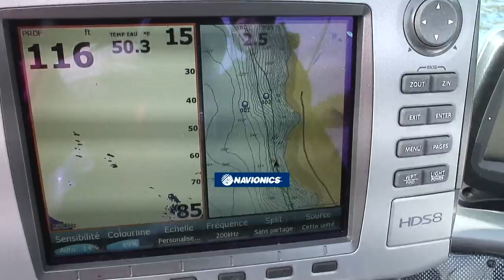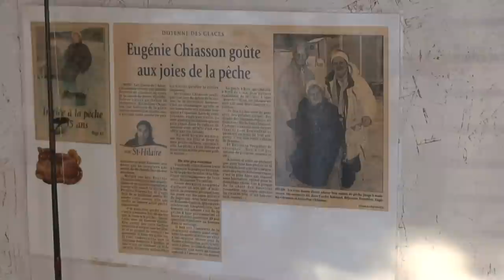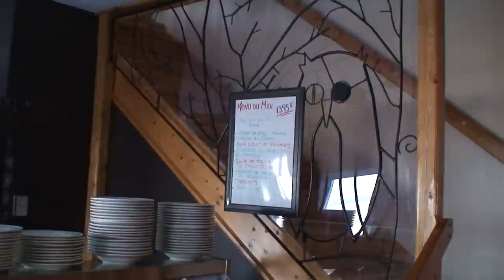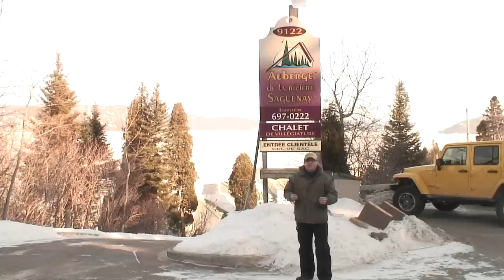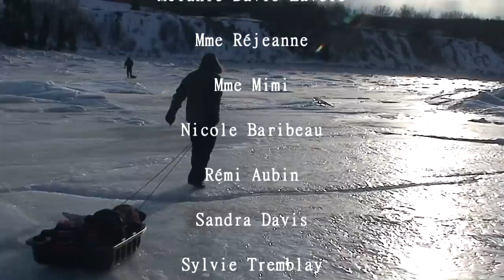Pêche au féminin sur le Fjord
Pour cet épisode nous nous rendons au Saguenay, afin d'y rencontrer quelques passionnées de pêche, avec elles nous allons partager leur passion. De plus, le chef Cuisinier Vincent, du restaurant la grange aux Hiboux, nous fait trois recettes avec le sébaste que nous avons pêché. Pour finir on se fait une petite sortie de pêche en compagnie de Rémi Aubin, nous aurons plusieurs prises et de belle surprise!